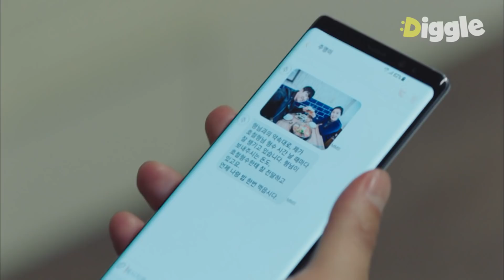[라이브] 오양촌과 함께하는 MT 일정이 잡혔다, 생각만 해도 오싹한 앞날 | EP8-01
tvN [라이브] : 전국에서 제일 바쁜 '홍일 지구대'에 근무하며 일상의 소소한 가치와 정의를 지키기 위해 밤낮없이 바쁘게 뛰며 사건을 해결하는 지구대 경찰들의 이야기